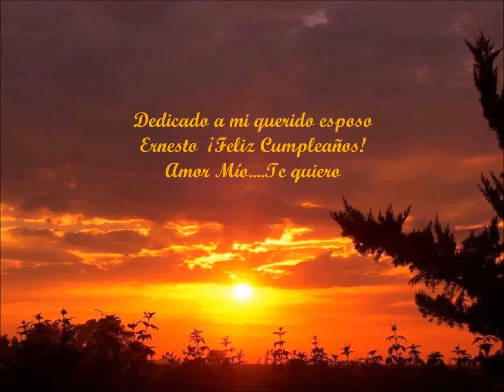Diana Navarro - Deja de volverme loca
Autores/ Gonzalo Medina y Chico Valdivia
Fotografía/ Amigos del Facebook
Montaje/  Ana Paton
Madrid 24 Mayo 2014